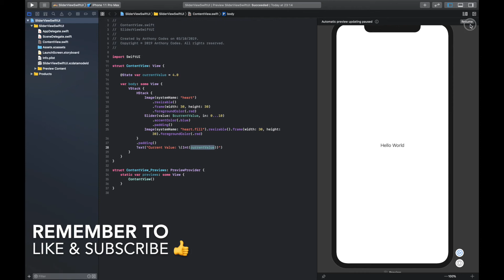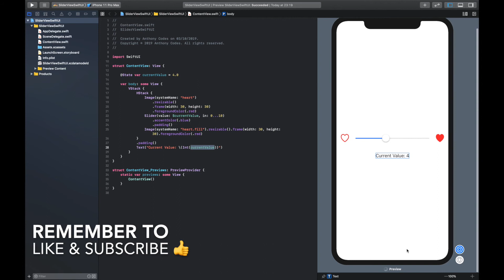SwiftUI Tutorial - How to create Sliders using Xcode 11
Welcome today tutorial I am going to walk you through how to create Sliders in SwiftUI. Dope!

I hope you have all enjoyed this tutorial on How to create a Sliders using Xcode 11.

Contribute to my channel and help me go full time on YOUTUBE! I want to make more iOS tutorials for you guy! 👍